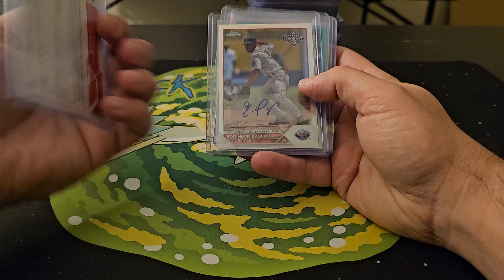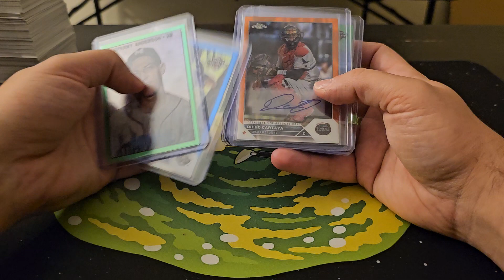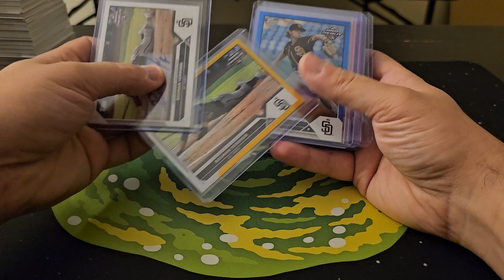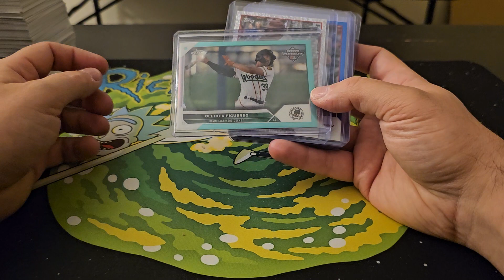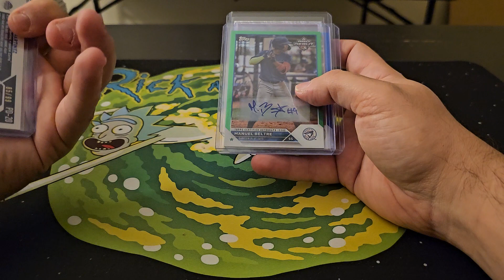Pro Debut Mixer Jumbo Hobby 10/23/23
Pro Debut Mixer Jumbo Hobby